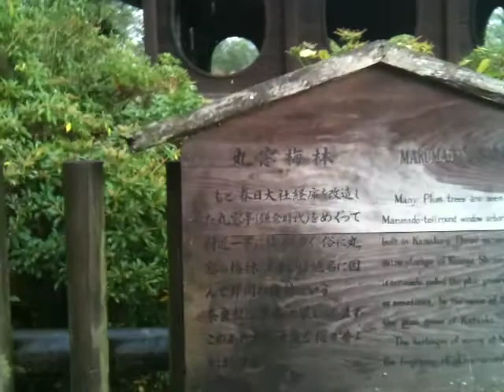鷺池 洞水門 浮見堂